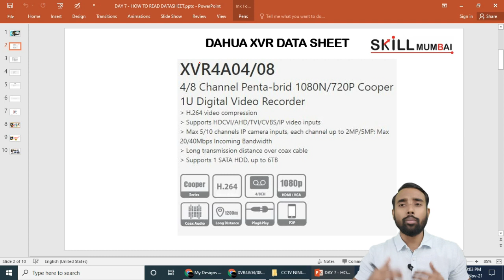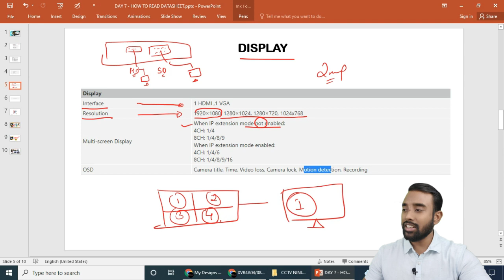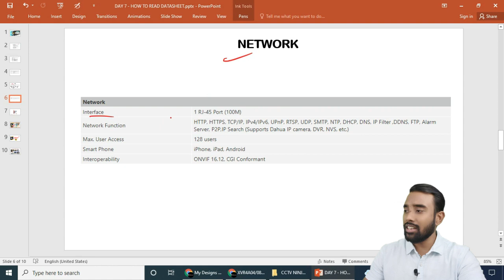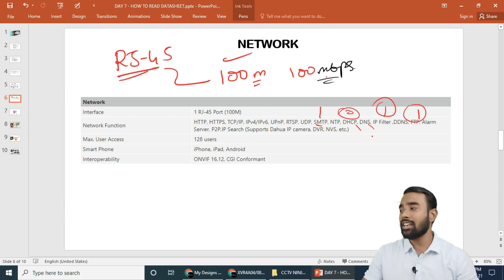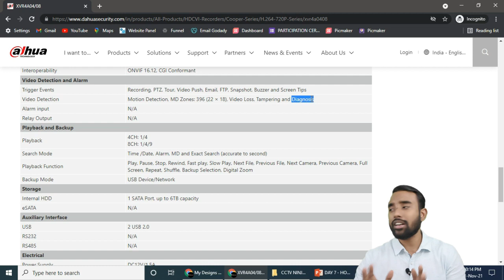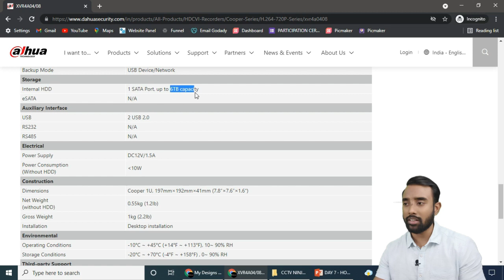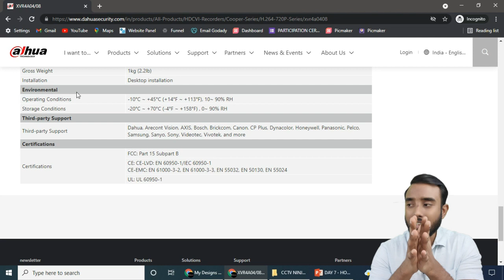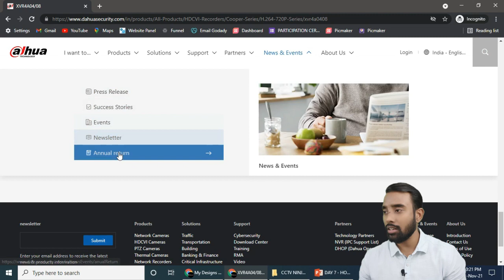Display and Network Details|Data Sheet|Part 3|Day 7 |CCTV Camera Course in Hindi|Ninja|Skill Mumbai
Hello Students, 👋
Skill Mumbai has taken a significant initiative by launching a comprehensive CCTV course series. We're starting with Analog Security Systems and, based on your feedback and interest, will expand to other courses. This is a Ninja Course designed for both beginners and experts to learn and grow in the field. 🚀

❗ Offer has been discontinued.

Founded in March 2009, we offer highly advanced certification technical training and courses in CCTV, fire alarm addressable and conventional systems, villa video door phone, multi-apartment video door phone, intrusion alarm systems, biometrics and access control system, building intercom, EPBX, etc.

🎯 CCTV Camera Training & Courses
🎯 Fire Alarm System Training & Courses
🎯 Building Intercom System Training & Courses
🎯 Intrusion Detection System Training & Courses
🎯 Fire Alarm Addressable Training & Courses
🎯 Access Control System Training & Courses
🎯 Video Door Phone System Training & Courses